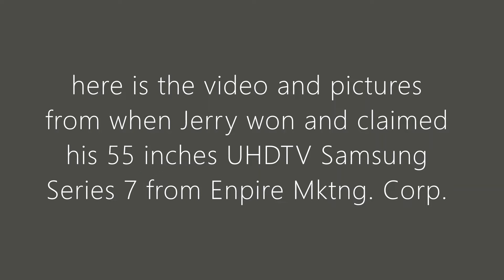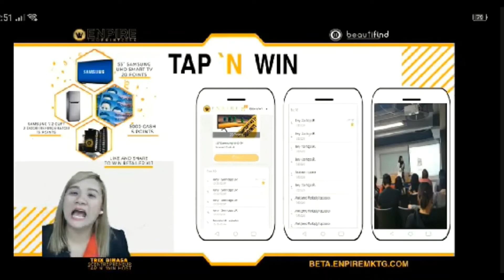Anong Ginawa Nya?? Pano Nya Nakuha Yun??? | Unboxing 55-inch UHDTV Series 7 | Maj&Kat || Vlog #3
HI mga baks! Another video talking about opportunities and business, if you're interested, PM us on Facebook: Majo Bernrdo, Jerry Yow, Katrine Rodriguez.